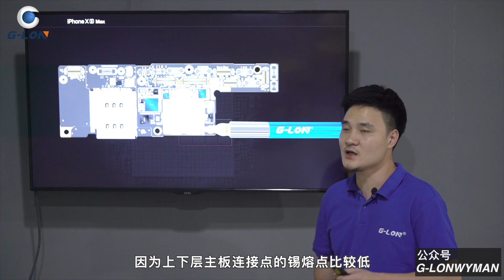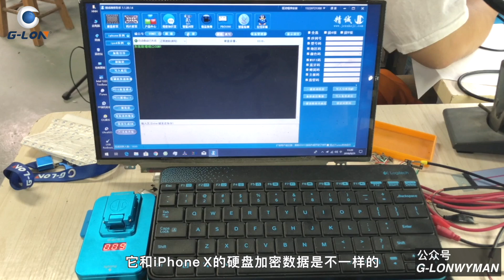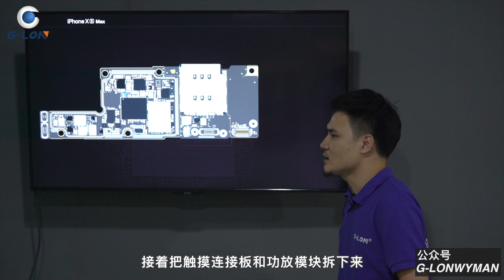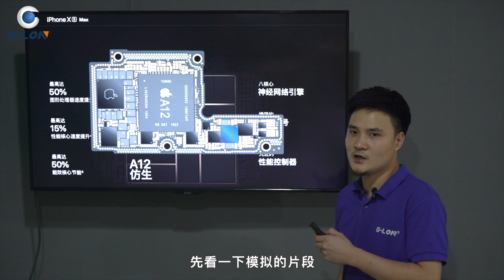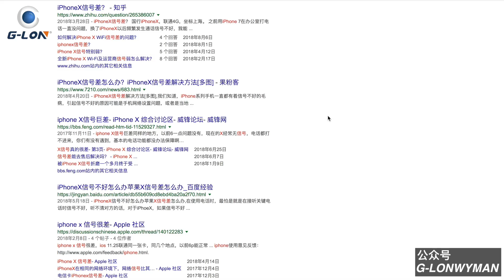G-LON.iPhone Xs Max内部芯片拆解报告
Click on the video below English subtitles
新一代iPhone Xs Max内部结构如何？芯片拆装难度大吗？让我们先睹为快。